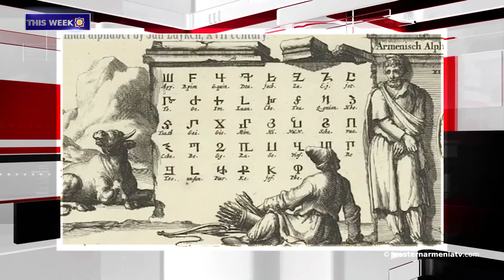This Week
The Hostess - Anna Tutar

1- The first session of the second convocation of the National Assembly of Western Armenia will take place from  18-20 January
2- President Armenak Abrahamyan spoke about the elections of local self- government body
3- Your Turkey is stolen from Armenians, Greeks and Kurds
4- It is being carried out a genetic study of the Armenian community of Cyprus
5- Genocide Education Project creates California educational program on Genocide against Armenians
6- «Armenian alphabet» in Dutch engravings
7- The National Team of Western Armenia had a camp and two friendly matches in Marseille